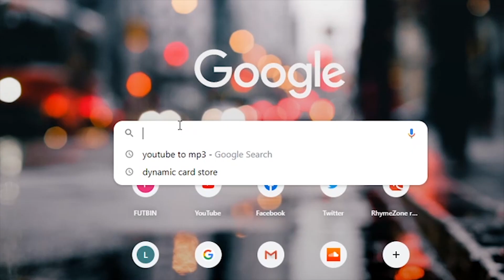ANOTHER FUTURE STAR PARTY BAG SBC! CAN WE PACK ANOTHER BANGER?! FIFA 21 ULTIMATE TEAM!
We completed the FUTURE STAR PARTY BAG SBC! Lets see who we got! I hope you enjoy!

Fancy getting your own real life, customised FIFA Card?!